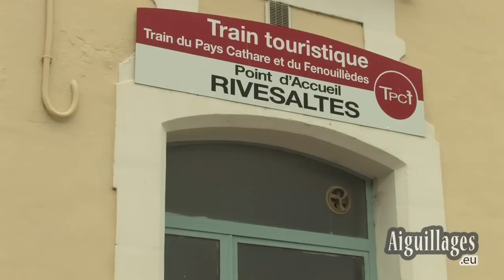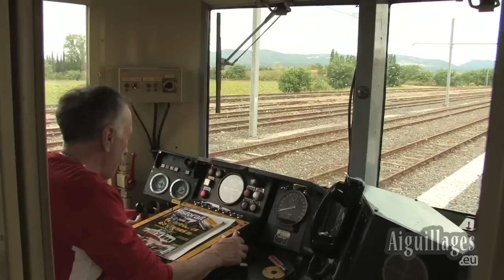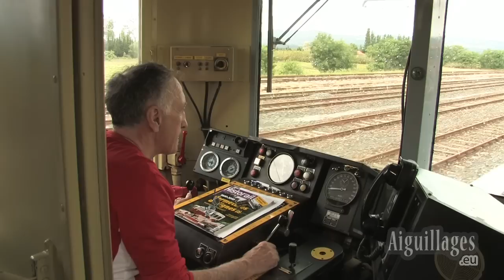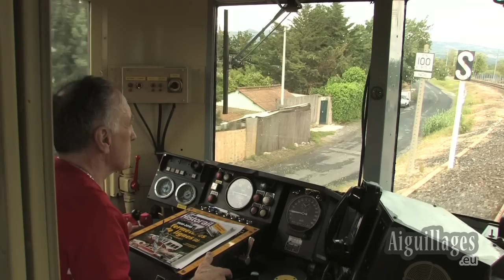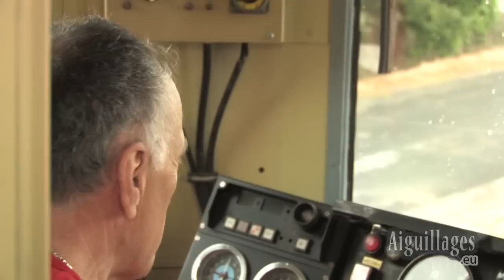Le train du pays Cathare et du fenouillèdes, tpcf (1/4)